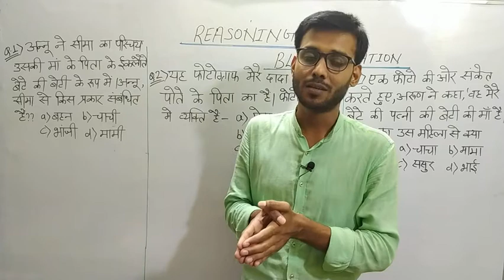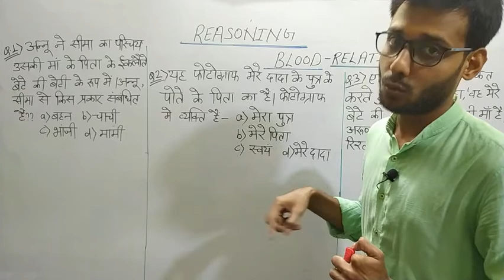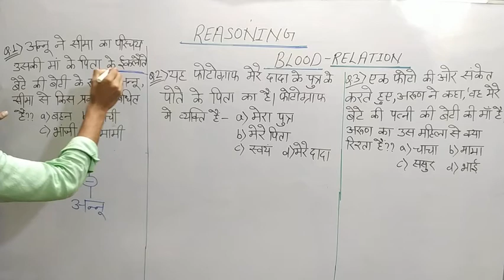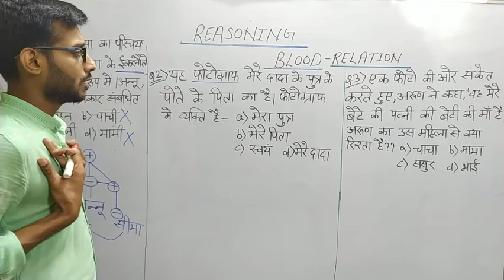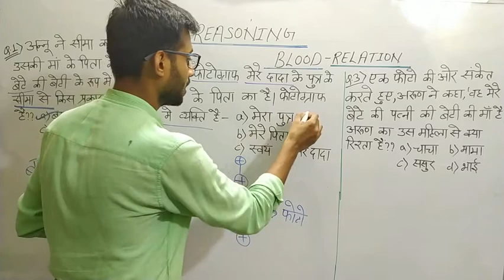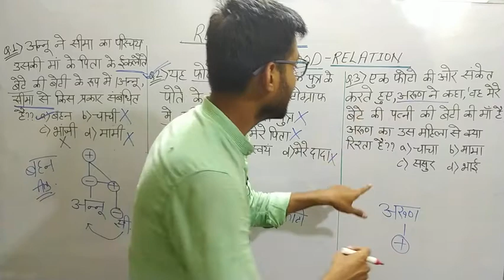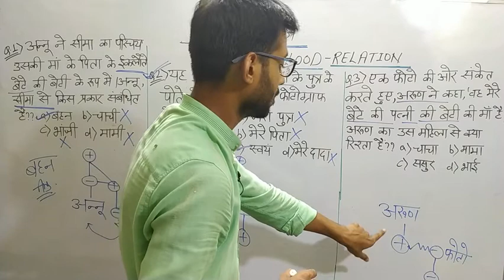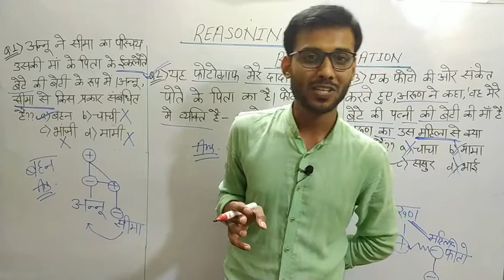REASONING ll BLOOD RELATION ll PART-4 ll CG PSC ll CG VYAPAM ll REASONING FOR ALL GOVERNMENT EXAMS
रिजनिंग में BLOOD RELATION प्रत्येक परीक्षा की दृष्टि से महत्वपूर्ण है यह  BLOOD RELATION का लेक्चर सीरिज है। धन्यवाद।

नोट:- cgpsc प्रीलिम्स और मेंस ऑनलाइन क्लास की सुविधा है। केवल पंजीयन कराकर क्लास कर सकते हैं।

.HINDI.& ENGLISH
both medium are available here